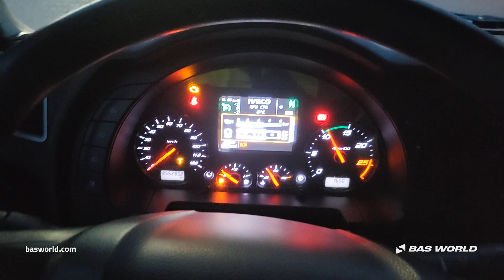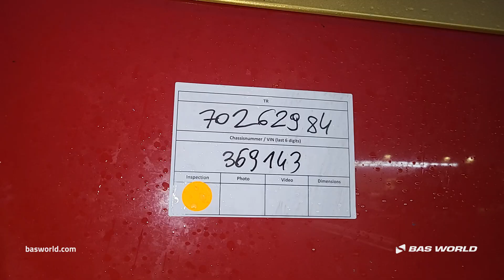Iveco Stralis 480 - 2017 - BAS World